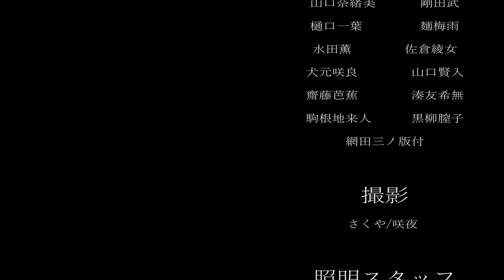【ダンカグ】久々にLunaticやったら、事件が起きた！！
※プレイスタイルが苦手な方は、ブラウザバックを推奨します

久々のダンカグどうがぁ！🔥
これは想定外の結果！！

※マイクの機材トラブルで、音量を所々下げてます。

🌟前回の動画🌟

【ダンカグ】不具合で、フルコンボ不可能なのに、フルコンボできた。🍅

ｰｰｰｰｰｰｰｰｰｰｰｰｰｰｰｰｰｰｰｰｰｰｰｰｰｰｰｰｰｰｰｰｰｰｰｰｰｰｰ
◇アイコン絵◇
あみち
ｰｰｰｰｰｰｰｰｰｰｰｰｰｰｰｰｰｰｰｰｰｰｰｰｰｰｰｰｰｰｰｰｰｰｰｰｰｰｰ

ｰｰｰｰｰｰｰｰｰｰｰｰｰｰｰｰｰｰｰｰｰｰｰｰｰｰｰｰｰｰｰｰｰｰｰｰｰｰｰｰｰｰｰ

©上海アリス幻樂団 ©アンノウンX/AQUASTYLE・DeNA・xeen inspired by 東方Project

ｰｰｰｰｰｰｰｰｰｰｰｰｰｰｰｰｰｰｰｰｰｰｰｰｰｰｰｰｰｰｰｰｰｰｰｰｰｰｰｰｰｰｰ